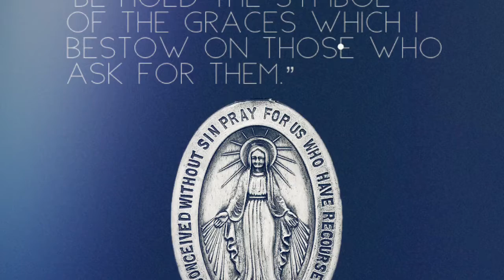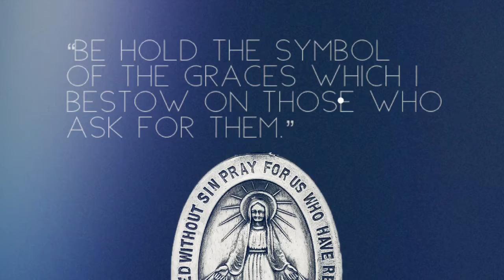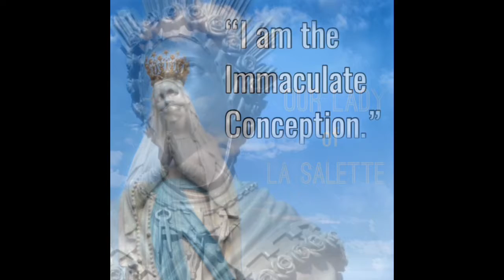Summer Reflections Pt 2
The Queen of Peace and the Co-Redemptrix; A Link by Dr
Courtenay Bartholomew (Section: Miraculous Medal, La Salette, Fatima). From the writings of St Maximilian Kolbe: Aim Higher, Pt. 1, Ch. 1, No. 8.